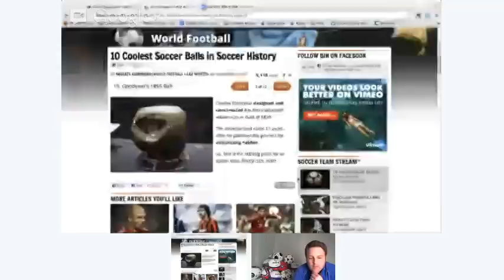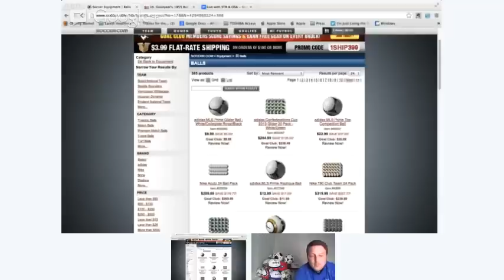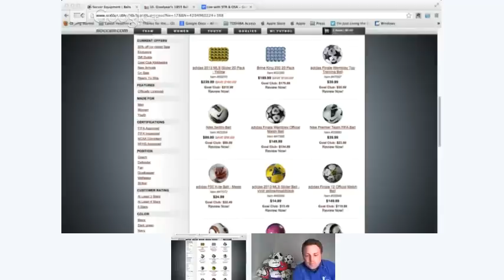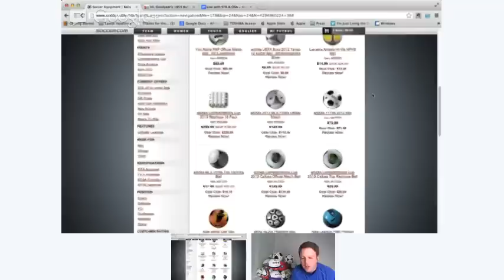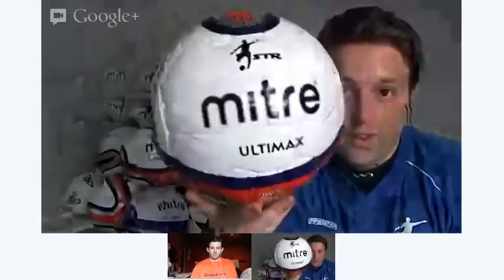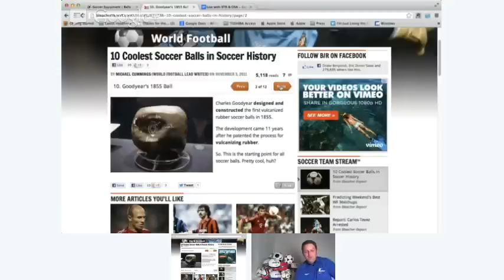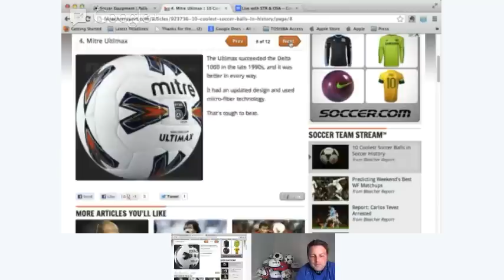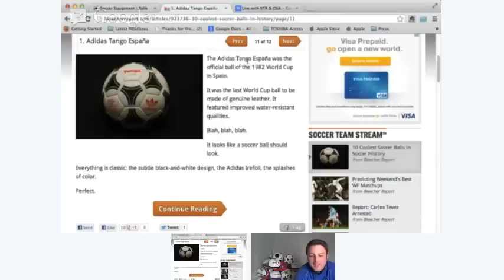Talking Soccer Balls & More - Live with STR & OSA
Live with STR & OSA every other Friday at 4pm est!

Today we talk soccer/football balls, history of footballs, rate balls, random stuff, take user submitted questions and more! Enjoy!

Little Dap! Yall have a great weekend!